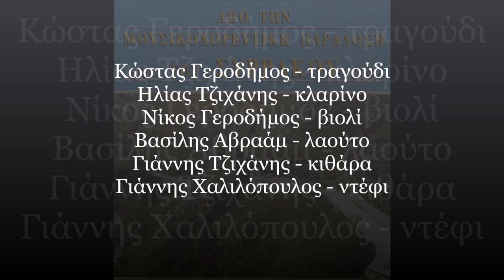"Δυό πουλάκια τα καημένα"(Τσάμικο Συρράκου) / Κώστας Γεροδήμος - τραγούδι,Greek folk music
Τσάμικο της πλούσιας μουσικής παράδοσης του Συρράκου Ιωαννίνων με θέμα τον γάμο, γνωστό σε όλα τα Τζουμέρκα.
Συμπράττουν οι μουσικοί:
Κώστας Γεροδήμος - τραγούδι
Ηλίας Τζιχάνης - κλαρίνο
Πέτρος Μόκας - κλαρίνο, τραγούδι
Η ηχογράφηση προέρχεται από κασσέτα που κυκλοφόρησε σε επιμέλεια του Συνδέσμου Συρρακιωτών Ιωαννίνων.
Νίκος Γεροδήμος - βιολί
Βασίλης Αβραάμ - λαούτο
Γιάννης Τζιχάνης - κιθάρα
Γιάννης Χαλιλόπουλος - ντέφι